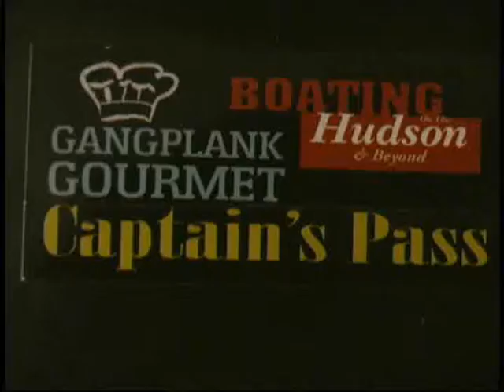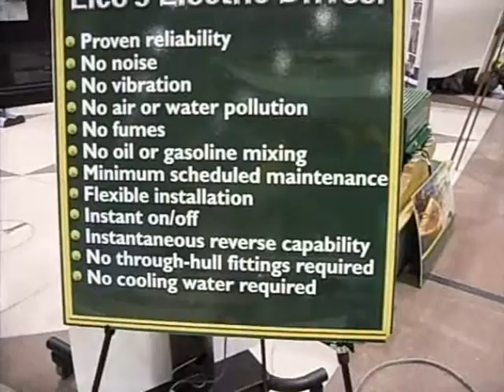Boating on the Hudson at the NY Boat Show Day One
Boating on the Hudson's GangPlankGourmet visits and reports on the NY Boat Show, a small sample on day one with lots more to come.